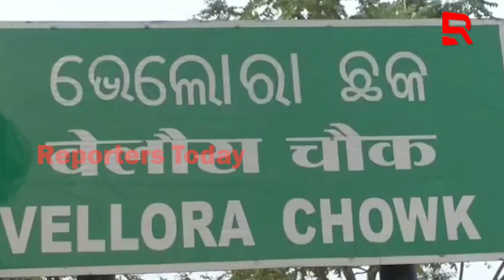ଏଣିକି ଦୁର୍ଘଟଣା କମିବ, ଆମେ ଖୁସି